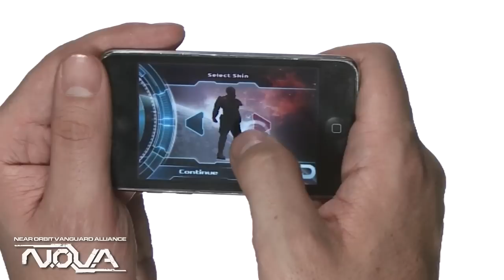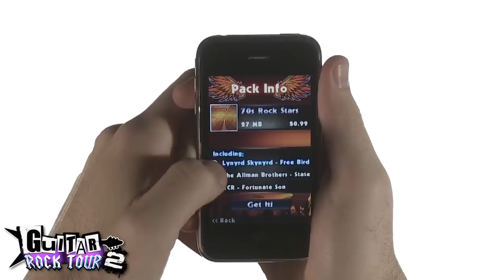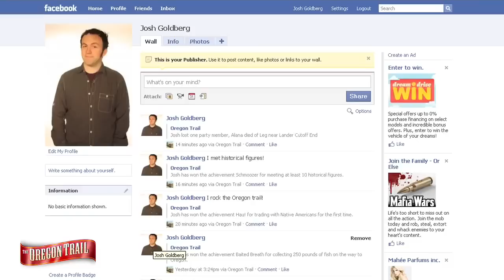Gameloft Podcast 2: NOVA, Driver, HAWX, GT Racing And More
Gameloft Podcast December
for Gameloft and other iPhone Reviews!

Games Discussed:
•Driver
•Tom Clancys H.A.W.X.
•James Camerons Avatar
•GT Racing: Motor Academy
•N.O.V.A. Near Orbit Vanguard Alliance
•Bridge Odyssey
•Modern Combat: Sandstorm
•Guitar Rock Tour 2
•Lets Golf!
•Real Football 2010
•The Oregon Trail
•NFL 2010